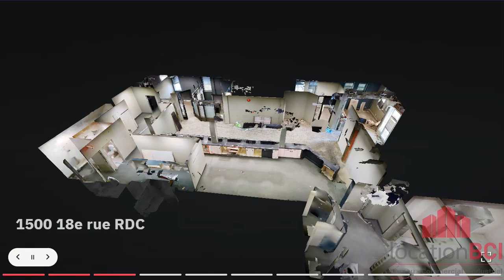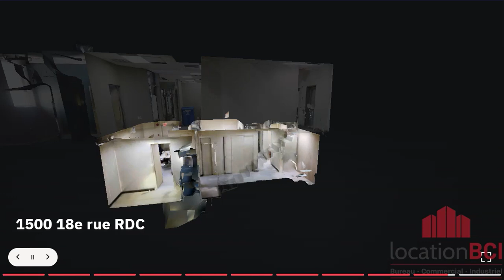1500 18e rue RDC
Grand local au 1500 18e rue dans le secteur Maizeret de Limoilou
Environ 2900 pc en RDC et une partie en Sous-sol